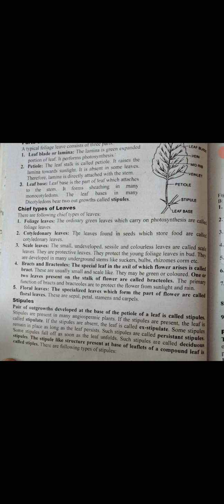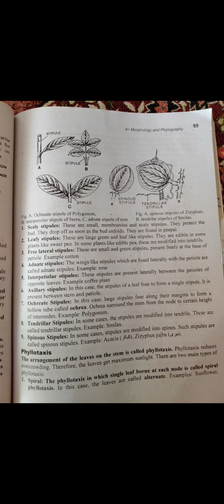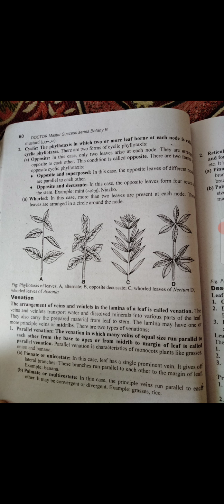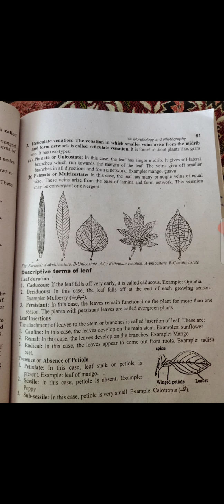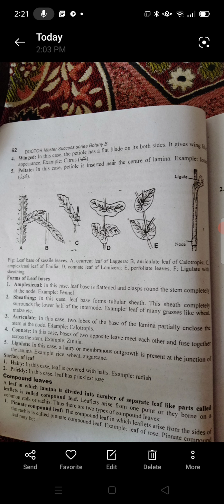Leaf venation &types| Phyllotaxis &types|Stipules&types|Deciduous leaves and other leaf terms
Leaf venation:
👉 Reticulate venation
👉 Parallel venation
Stipules:
small leaflike appendage to a leaf, typically borne in pairs at the base of the leaf stalk
Phyllotaxis:

In botany, phyllotaxis or phyllotaxy is the arrangement of leaves on a plant stem (from Ancient Greek phýllon "leaf" and táxis "arrangement"). Phyllotactic spirals form a distinctive class of patterns in nature.
leaf descriptive terms:
deciduous
caducous